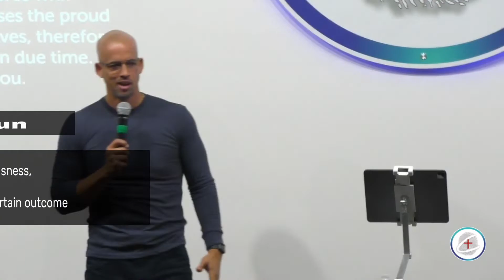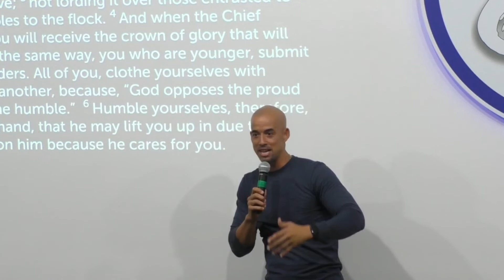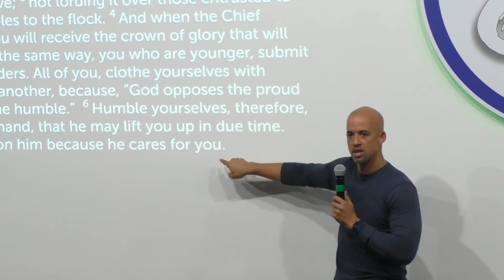Getting Over Your Anxiety | Sermon Shorts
Need help getting over your anxiety? Well, Brandon Holt encourages us to cast all of our anxieties to Jesus.

Music
Analog Effects by FASSounds  Shutterstock Media
Always in There by Cruen  Shutterstock Media